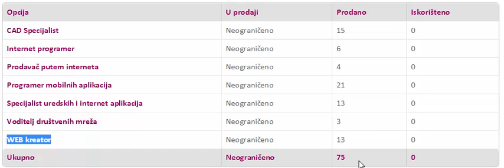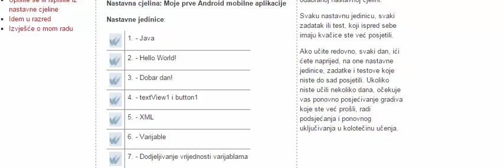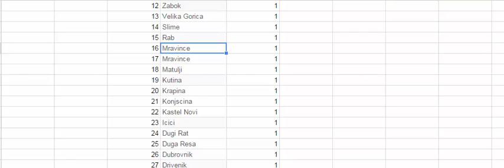Kartelo online škola - izvješće za medije 2014